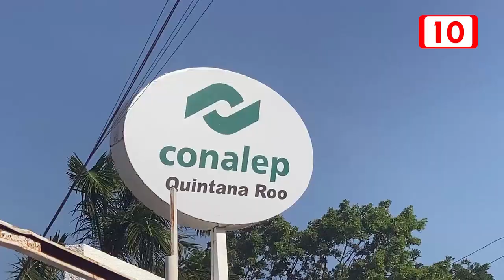En espera de autorización para creación de carrera aeronáutica en Conalep